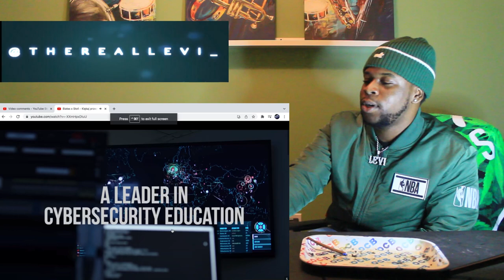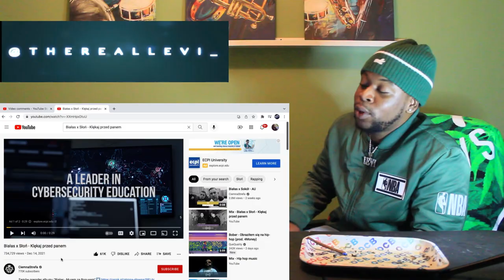TRL Reaction / Białas x Słoń - Klękaj przed panem (PolishRap)